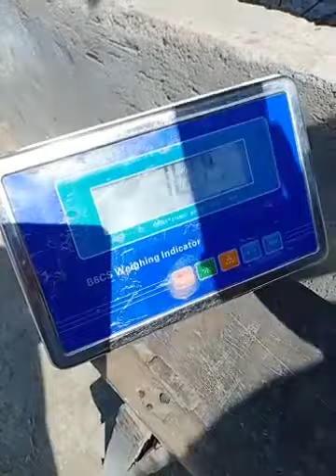Timbangan Sapi super